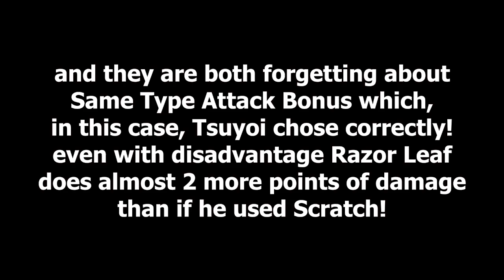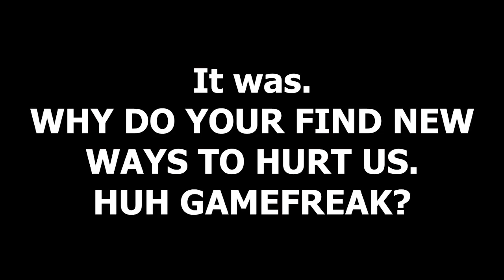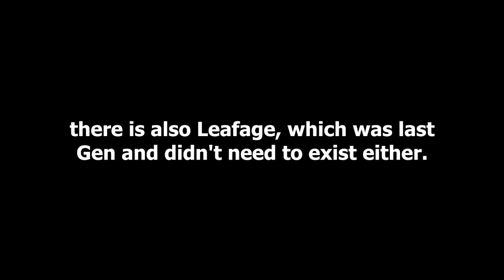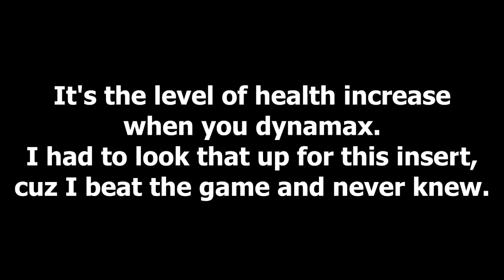Route 3... Pokémon Shield Part 7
Yeah, I mean thats it. They aren't doing too well on doing their challenge run by not fully sticking to it as well as not leveling up from trainers.